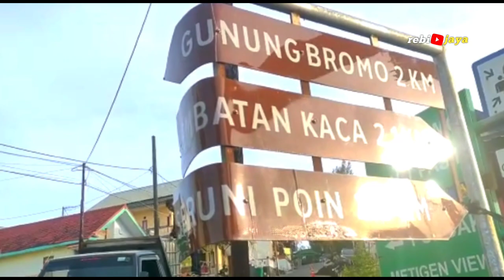Pedesaan Yg indah Dan Sejuk, Cemoro Lawang Sampek Penanjakan Bromo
perjalanan yang disuguhkan pemandangan Luar biasa kanan kiri banyak sayuran kentang dll.